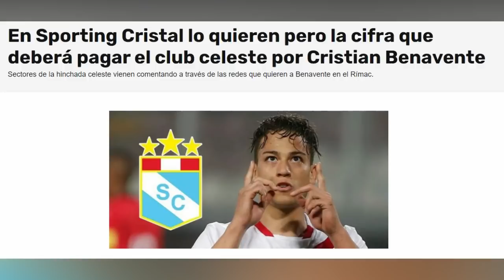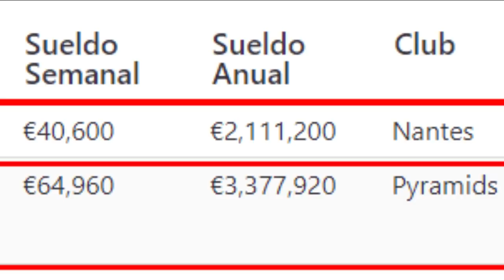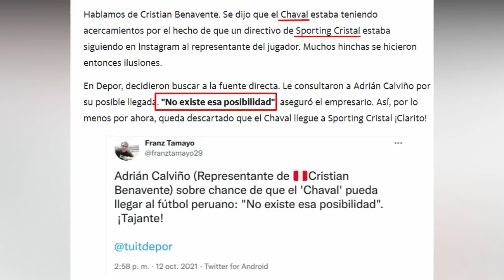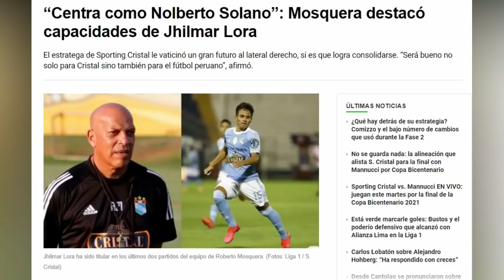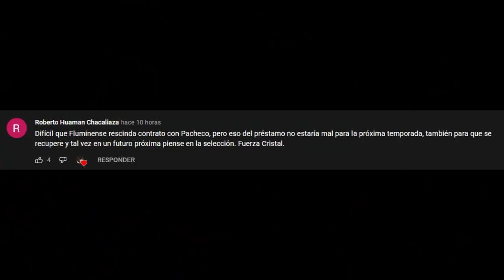¿Benavente a Sporting Cristal? | Desmintiendo Humo | Lora Titular vs Argentina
Benavente fue uno de los nombres especulados por la prensa para Sporting Cristal. En este vídeo estaré explicando por qué sería imposible su llegada así como también comentando la gran oportunidad para que Lora pueda ser titular ante Argentina.

Código: GIANSC

►Contenido
0:00 Introducción
0:53 ¿Benavente a Cristal?
4:40 Lora Titular